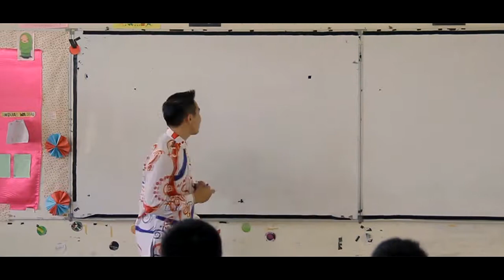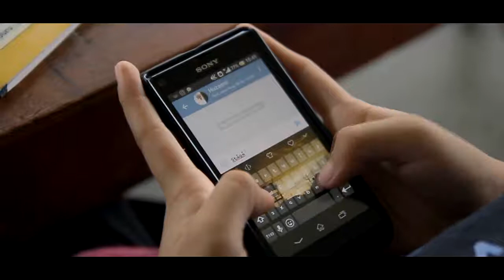2016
Just a compilation of videos from 2016 that i made but didn't have the chance to upload it.
Now i have uploaded it.